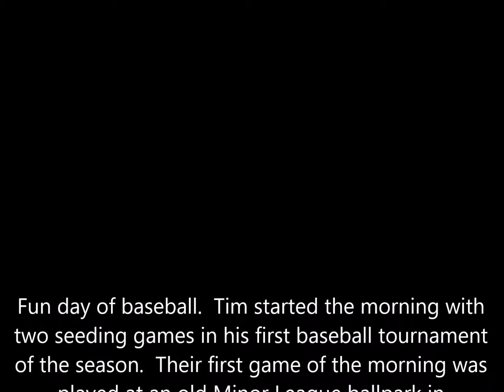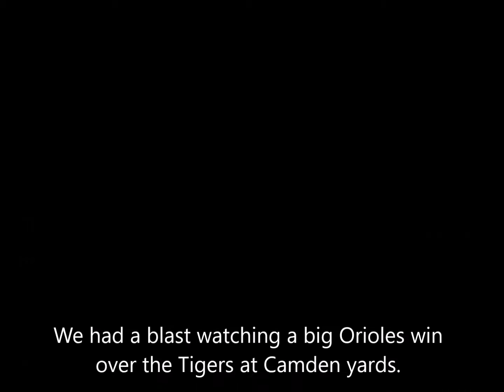Detroit Tigers at Baltimore Orioles (5/14/2016)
On May 14, 2016, the boys and I went to the Tigers/Orioles game at Camden Yards following the opening two games of Tim's baseball team's weekend tournament.  Tim's teammate, Chase, joined us.  It was Chase's second MLB game and first at Camden Yards.